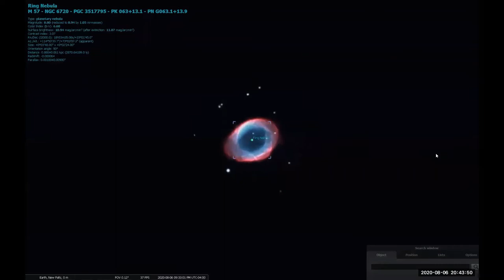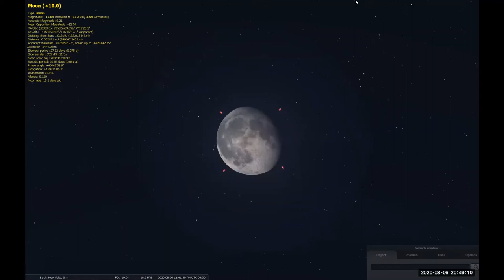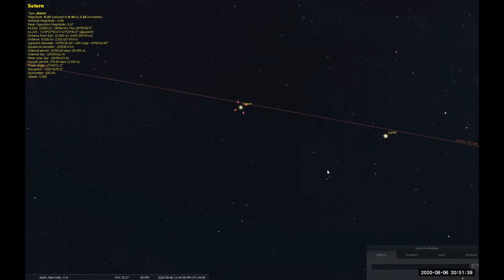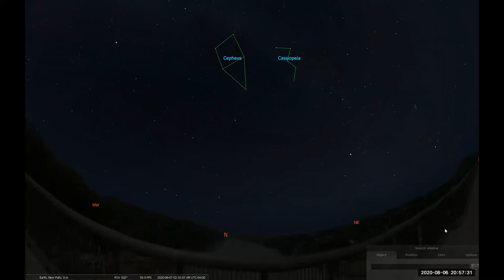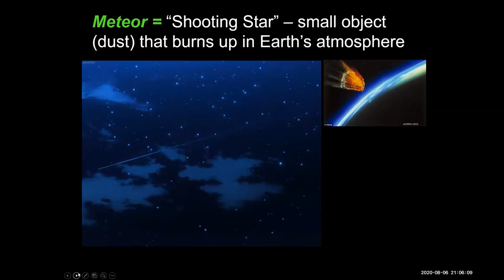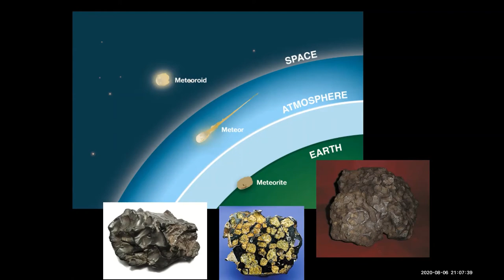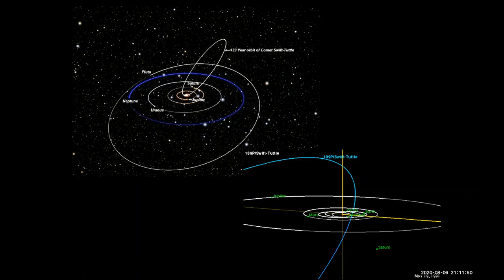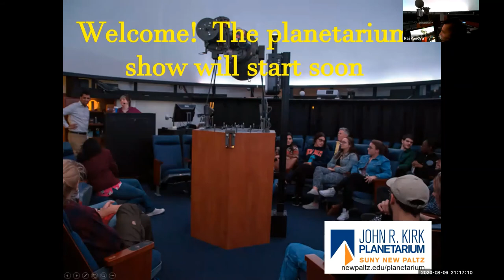SUNY New Paltz Planetarium Show - Perseids 2020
Raj Pandya, director of the John R. Kirk Planetarium at SUNY New Paltz, shows us around the August night sky, including the Greek story of the constellations Pereius, Andromeda, Cassiopeia, Cepheus, Cetus, and Pegasus.   He then describes how to view the upcoming Perseid meteor shower.